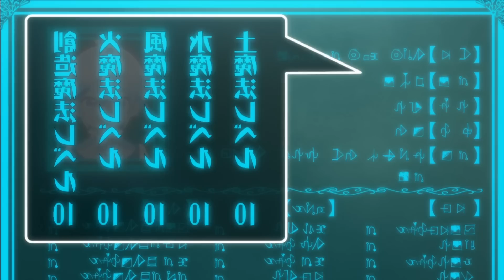🌙 RENACIO EN OTRO MUNDO Y AHORA ES EL MEJOR GUERRERO!! 😲 // Resumen Del Anime (PART1)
Reseña anime
Animes